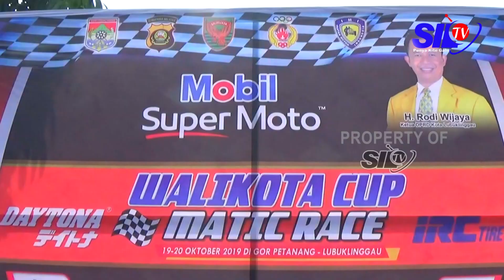SEPUTAR SILAMPARI - WALIKOTA CUP MATIC RACE SERI KE 2 BERLANGSUNG MERIAH